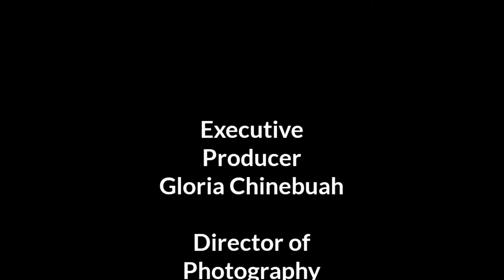Fun | 86th Geneva International Motor Show, held in Geneva, Switzerland, from 03 to 13 March 2016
Fun | 86th Geneva International Motor Show, held in Geneva, Switzerland, from 03 to 13 March 2016, at Palexpo.